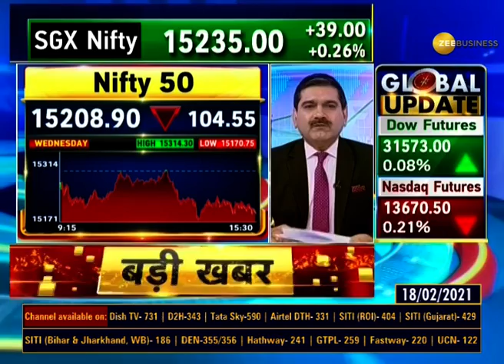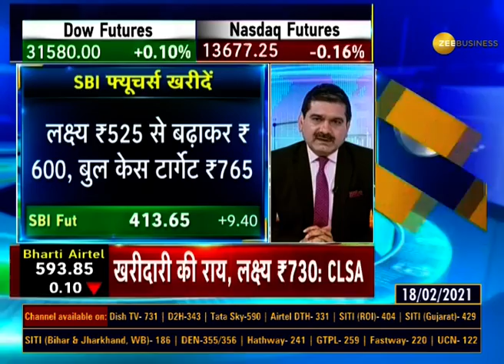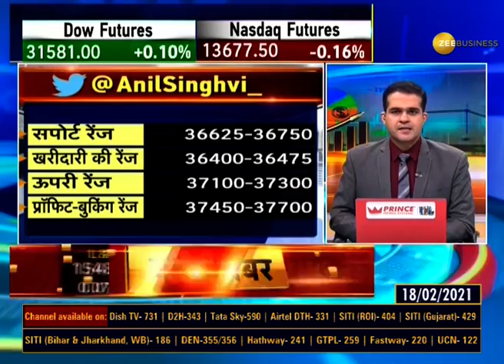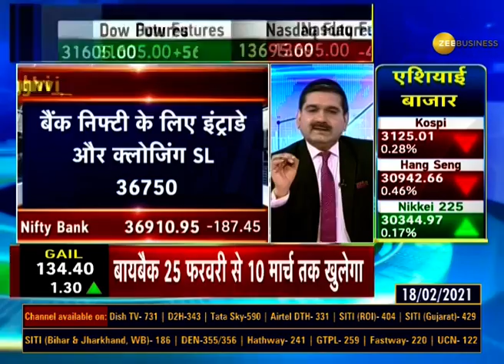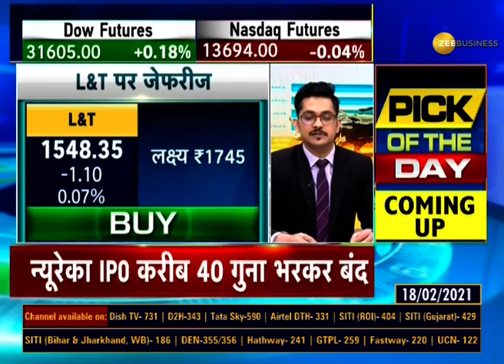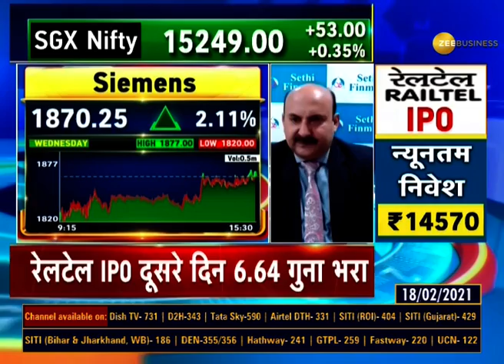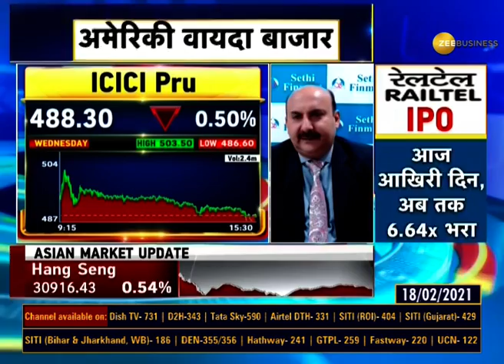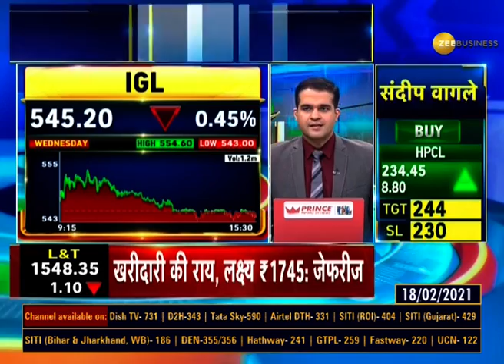Share Bazaar Update: February 18 के बाजार का पूरा हाल, जानिए Anil Singhvi के साथ | Share Market News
This segment of Zee Business brings you the latest updates from Share Bazaar. Experts here advise about what to do in various stocks so that investors can gain the most.